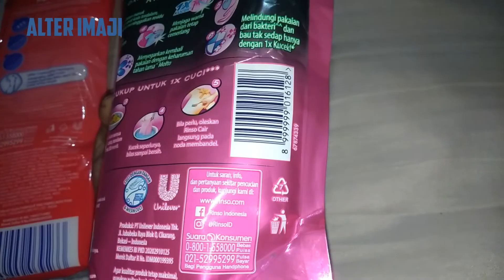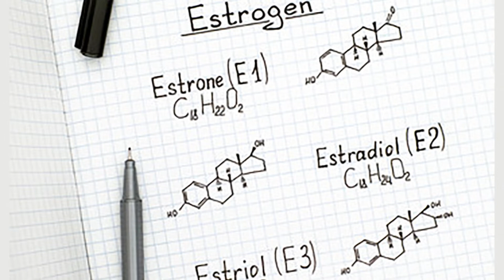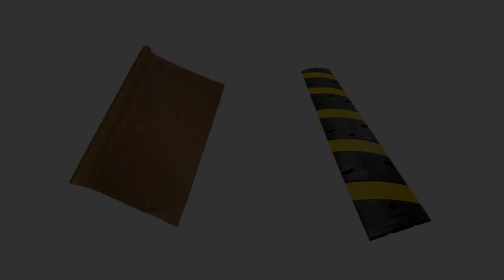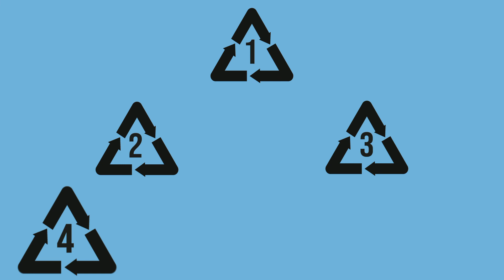Kenali Jenis Simbol Daur Ulang Sampah Plastik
Saat membeli berbagai keperluan seperti makanan, minuman, dan beberapa produk lainnya, pastinya sudah tak aneh lagi jika kamasannya terbuat dari plastik. Dari kemasan plastik tersebut, tertera beberapa simbol khusus, yang dibuat agar lebih mudah mengenali jenis plastik saat akan didaur ulang.

Melalui Peraturan Menteri Industri no 24 tahun 2010, Pemerintah mengatur para pelaku usaha yang menjual produk dengan menggunakan kemasan, wajib mencatumkan logo dan kode daur ulang dengan sangat jelas.

Lalu seperti apa kode-kode dan penjelasannya, berikut adalah 7 simbol daur ulang yang ada pada kemasan plastik:
1. Polyethylene Terephthalate (PET/PETE)
2. High Density Polyethylene (HDPE)
3. PolyVinyl Chloride (PVC/V)
4. Low Density Polyethylene (LDPE)
5. Polypropylene (PP)
6. Polystyrene (PS)
7. Other atau lainnya (O)